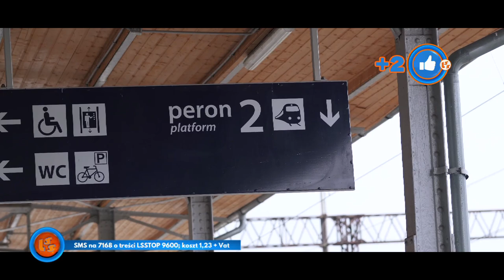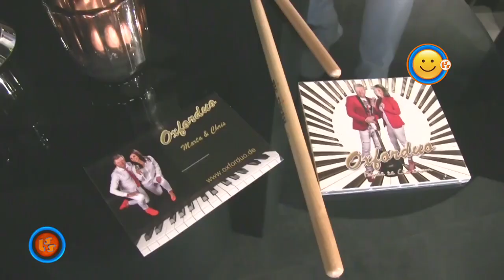Szlagier Top 10, 714+ finał LSS SZLAGIEROWO.PL - oficjalne notowanie